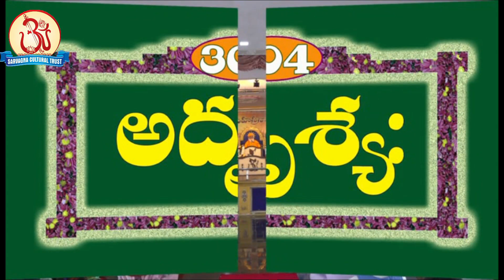Vishnu Sahasranamam Ep 133 (301) యుగావర్త: - (304) అదృశ్య: by Swami Sundara Chaitanyananda